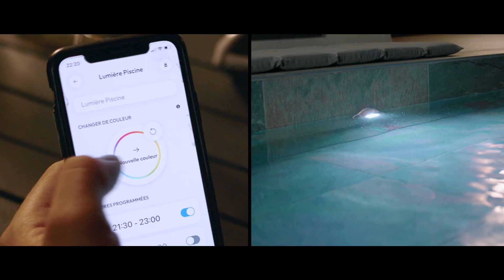LUMILINK : Film de présentation By SEAMAID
👉 Idéal pour la construction

Pilotez d'un simple geste vos luminaires LED SEAMAID grâce au module Bluetooth et son application LUMILINK.

Disponible sur votre téléphone, téléchargez l'application 📲 et contrôlez l'éclairage de votre piscine et votre jardin : choisissez de quelle couleur illuminer votre extérieur, décidez quand votre éclairage doit s'allumer et s'éteindre et bien plus encore !

LUMILINK peut aussi être compatible avec tout autre luminaire fonctionnant dans les mêmes plages de tension et de courant 💡